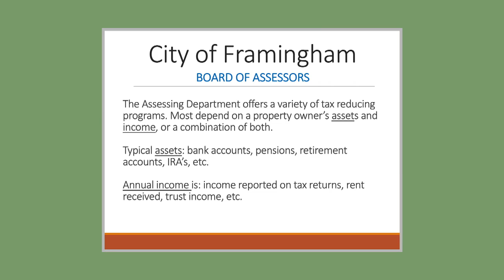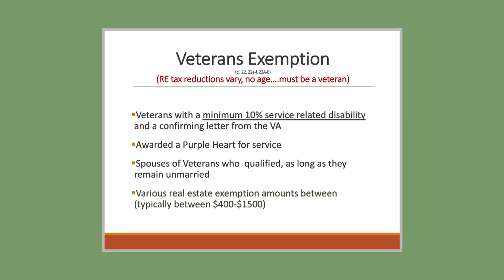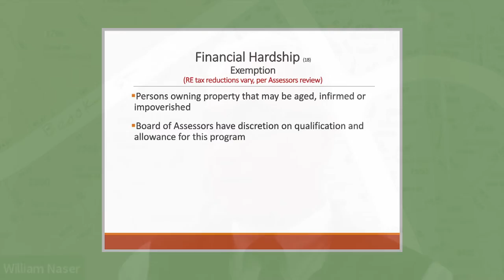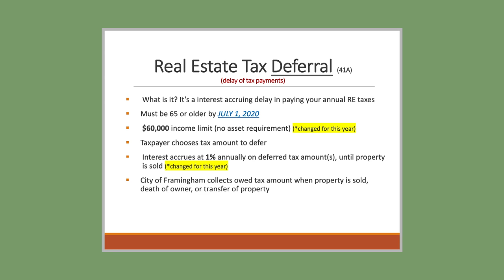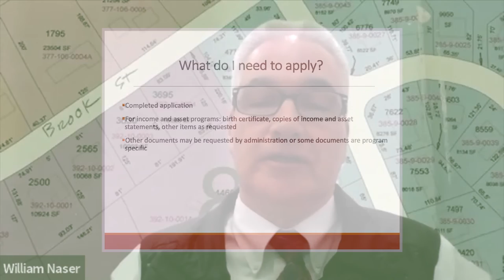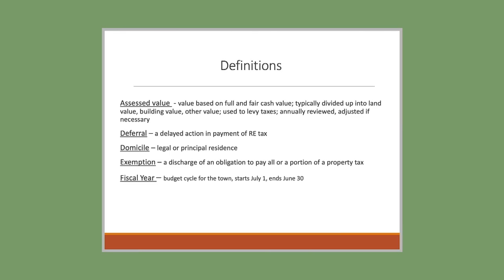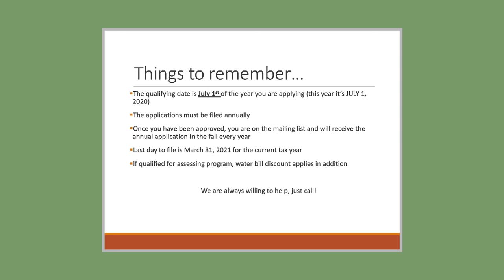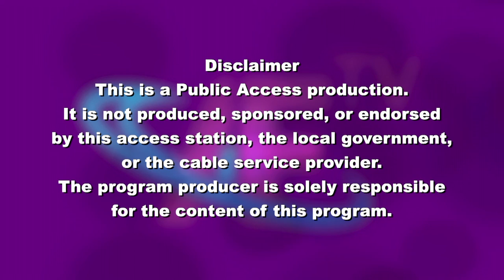Frank and Mary in Framingham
Will Naser, Framingham’s Chief Assessor, discusses recent changes to the property tax deferral program and other tax exemptions that are available to help people with their property tax bills.